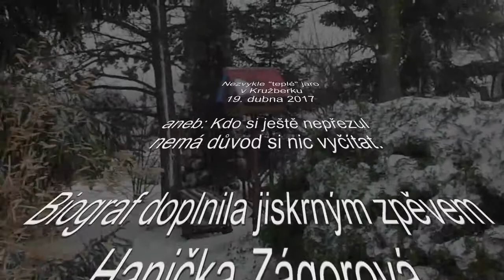Jaro na Kružberku II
Tak toto nám přírodo dělat nebudeš!